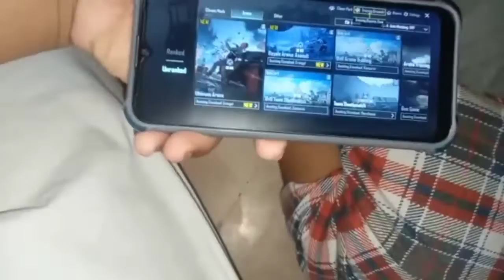Maaz safder bady reveal | vlog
TAKE CARE ❤